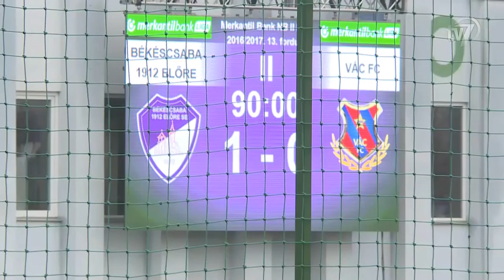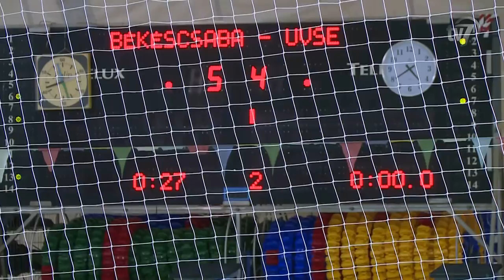Kezdőkör 2016.10.17.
Békéscsabai Médiacentrum 7.TV Kezdőkör.

Vendégek  Czeglédi Katalin, a Kopp Békéscsabai Atlétikai Club  marketing vezetője, és Apáti Bence, a Kopp Békéscsabai Atlétikai Club  serdülő válogatott közép- és hosszútávfutója.

Harminc percig bírták a világsztárokkal felálló győriek iramát a békéscsabai kézis lányok.
Interjú Jovana Kovacevic, a Békéscsabai Előre NKSE játékosa.
Interjú Ambros Martin, a Győri Audi ETO KC vezetőedzője.
Interjú Skaliczki László, a Békéscsabai Előre NKSE vezetőedzője.

Újra nyert az Előre.
Interjú Zoran Spisljak, a  Békéscsaba 1912 Előre vezetőedzője.
Interjú Nagy Tibor, a Vác FC  vezetőedzője.
Interjú Nagy István, a Békéscsaba 1912 Előre játékosa.

A Csabai Csirkefogók a tavalyi bajnok újpestieket fogadták az Árpád fürdőben.
Interjú Kádár József, a Csabai Csirkefogók VK vezetőedzője.
Interjú Zsilák László, a Csabai Csirkefogók VK játékosa.

Sportparádé és Egészségnap a  Garabonciás Napokon.
Interjú Pankotai Gábor szervező.
Interjú Tóth Nikolett.
Interjú Dr. Ferenczi Attila, háziorvos.
Interjú Márton Anita, a Kopp Békéscsabai Atlétikai Club olimpiai bronzérmes súlylökője.